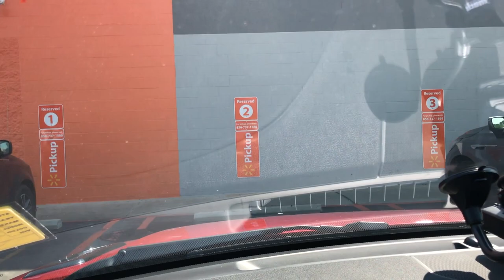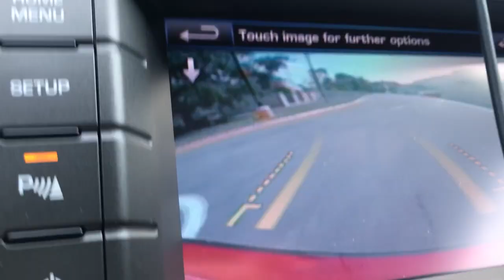watching people at the grocery store: Vlog | Logan Price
hope you enjoy this vlog! I had the day off and nothing to do lol but more detailing videos are on the way!!